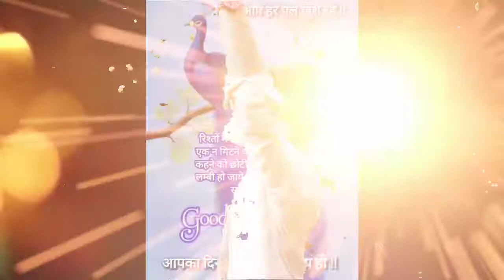आदिवासी मसीह का डांस 2021 आशीष जमरे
आशीष यादव